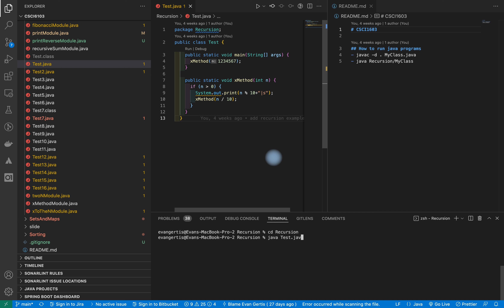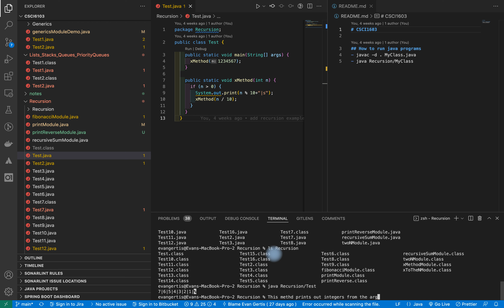How to write a recursive method in Java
Simple Recursive Java Method